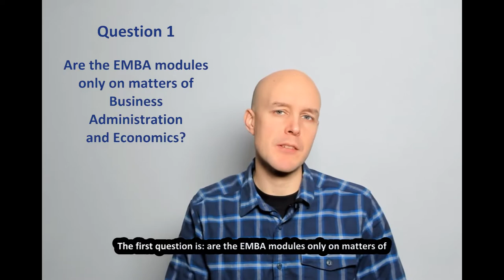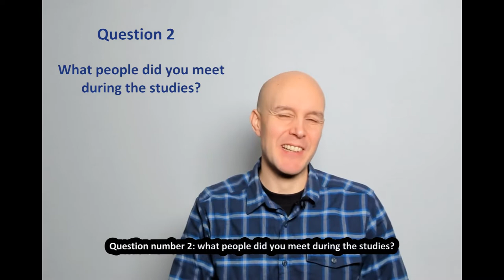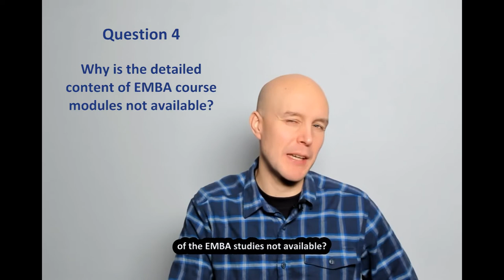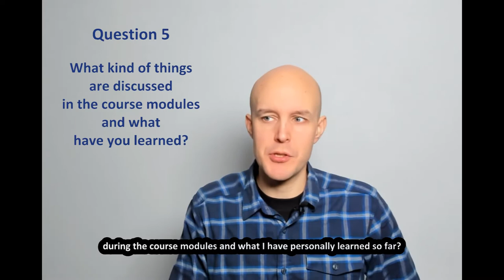Q&A with Juho: What would you like to know about studying an Executive MBA?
During November, you had the possibility to ask our brand ambassador Juho Toivola questions about studying an Executive MBA (EMBA). In this video, Juho answers your questions concerning the content and modules of the Henley EMBA programme, what kind of people he has met during his studies so far, how to balance studies with work and family and what he has learned until now.